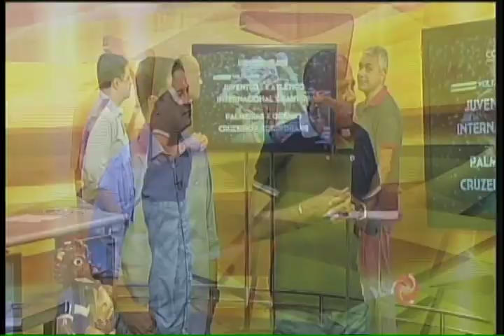Atlético x Juventude e Cruzeiro x Corinthians se enfrentam na Copa do Brasil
Os próximos jogos de ida da Copa do Brasil serão realizados no dia 28 de setembro! E um sorteio definiu os adversários nas quartas de final: Atlético x Juventude, Santos x Internacional, Grêmio x Palmeiras e Corinthians x Cruzeiro! Os jogos de volta acontecem em 19 de outubro. Confira no vídeo, com os comentários de Dadá Maravilha e Vibrantinho.